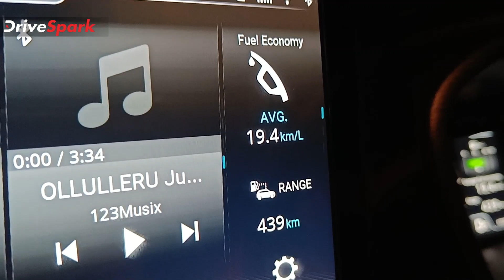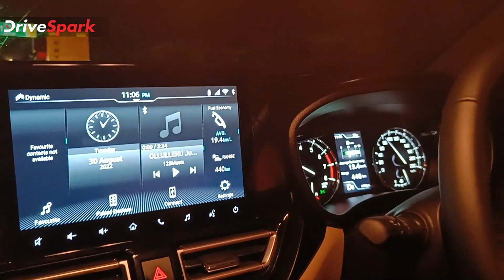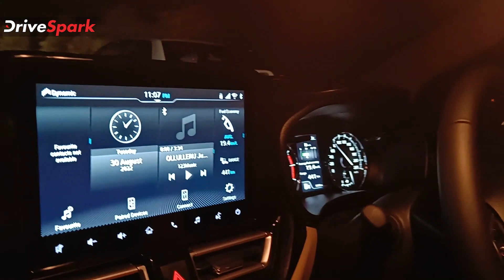Glancing With The Toyota Glanza - EP #11 | ഗ്ലാൻസയുടെ മൈലേജ് കണ്ട് കണ്ണ് തള്ളി കുരുടിയും പെപ്പേയും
ഗ്ലാൻസയുടെ മൈലേജ് കണ്ട് കണ്ണ് തള്ളി കുരുടിയും പെപ്പേയും